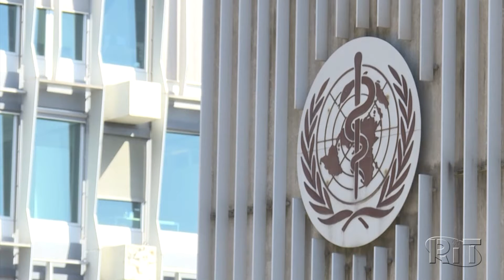Diretor da OMS elogia decisão "histórica" de fortalecer o organismo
O diretor-geral da Organização Mundial da Saúde (OMS) Tedros Adhanom Ghebreyesus elogiou nesta segunda-feira (31) a "histórica" decisão dos Estados membros de fortalecer a agência após uma crise que expôs suas deficiências, mas ressaltou a urgência de um tratado sobre pandemias.